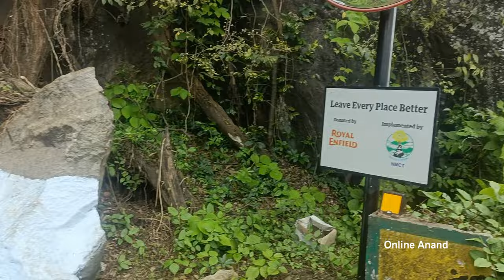Govt Bus And Car Bike Turning 25/40 Pollachi Valparai Hills Driving Road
Govt Bus And Car Bike Turning 25/40 Pollachi Valparai Hills Driving Road Tamilnadu